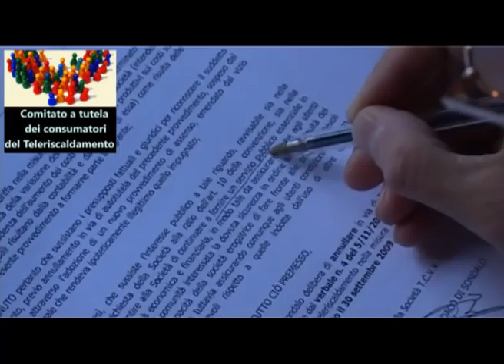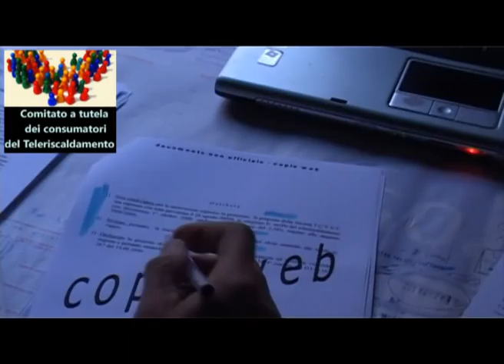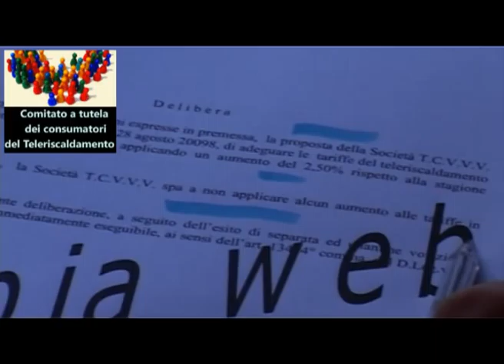Trecarichi.f4v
Una battuta con Roberto Trecarichi, riguardo l' impugnazione del ricorso al T.A.R del comitato utenti del teleriscaldamento di Sondalo e Tirano